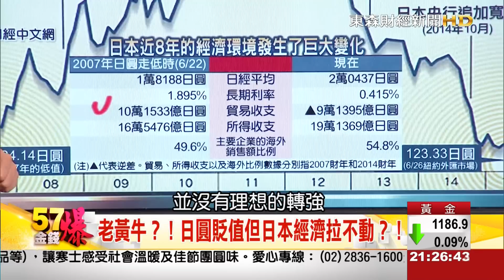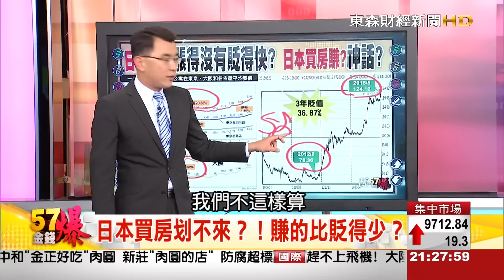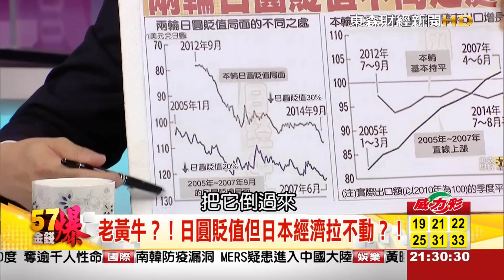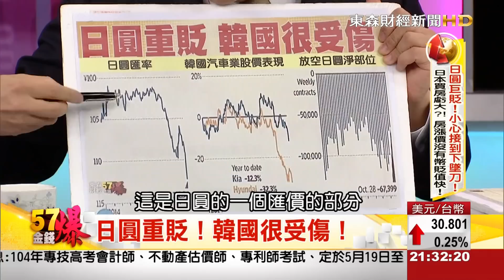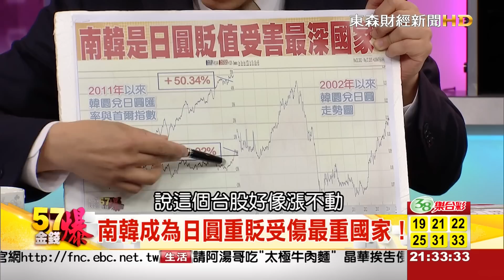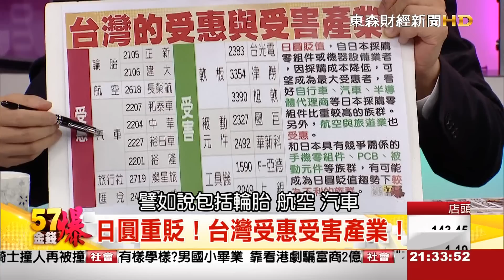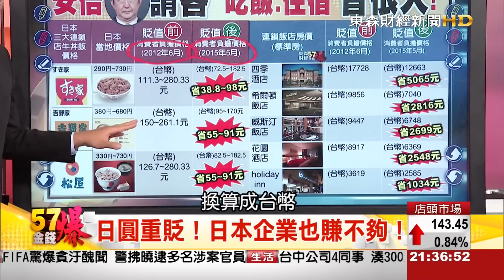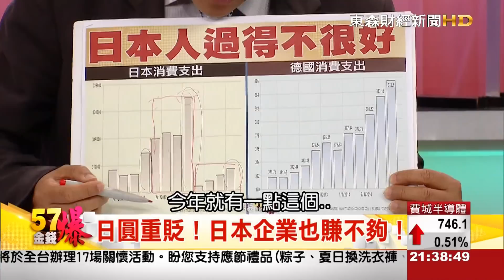57金錢爆-日圓貶翻天！台廠韓企苦吞黃蓮？！-楊世光-2015-05028-2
日圓兌美元匯價在一連串轉強的美國經濟數據刺激下，跌至近八年來的低價，而台灣廠商與韓國廠商跟日商競爭的，會因日幣大幅貶值嚴重受影響。這其中，很多是發展前景很好或是關鍵性連結產品，對產業長期發展影響深遠，綜觀目前亞洲貨幣，真的只剩下台幣獨強，台灣的競爭出口優勢發展為何？『57金錢爆』精彩解析